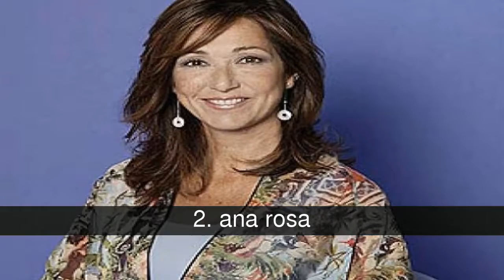Los presentadores más odiosos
bota al que menos te guste!

En la lista de los presentadores más odiosos tenemos:
1. mercedes mila
2. ana rosa
3. jorge javier vazquez
4. javier sarda
5. emma garcia
6. boriz izaguirre
7. yolanda flores
8. pepe navarro
9. cristina tarrega
10. maria teresa campos
11. florentino fernandez
12. andreu buenafuente
13. jesus vazquez
14. nuria roca
15. patricia conde
16. carlos lozano
17. ana garcia siñeriz
18. anne igartiburu
19. Alicia Senovilla
20. manel  fuentes